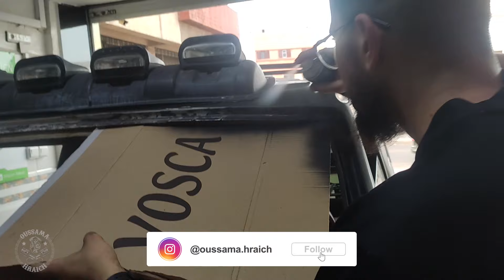Easy DIY Repair a windshield leak | JEEP Cherokee XJ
Jeep XJ Restotration episodes :  Easy DIY Repair a windshield leak - windshield seal change | Campervan 4x4
Episode : Easy DIY Easy DIY Repair a windshield leak - windshield seal change.
-Car : 1986 JEEP Cherokee XJ